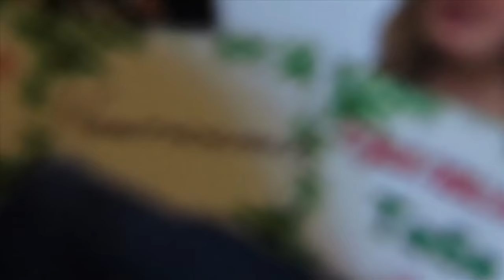Airat & Katya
wedding clip